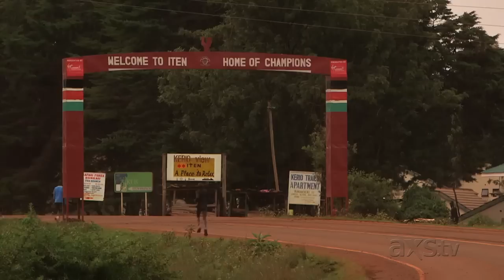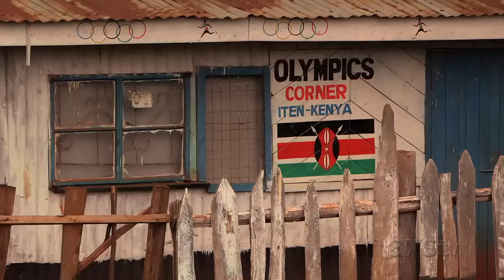Dan Rather Reports, "In the Running," Excerpt #2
From a small town in Kenya come most of the world's greatest marathon runners. These men and women could win almost any road race in the world - finishing marathons in half the time of the average American - but here they are just another face in the crowd. On the eve of the Olympics, we travel to Kenya to see why they can run so fast, so far. Dan Rather Reports airs Tuesdays at 8pm ET on AXS TV." In the Running" airs July 24, 2012.